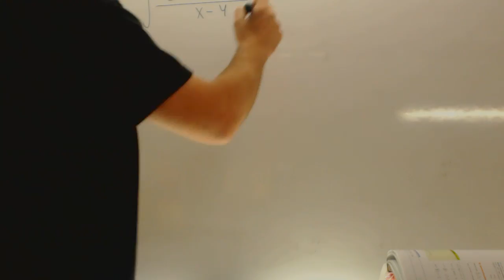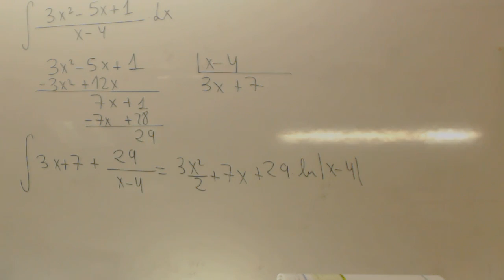Integral racional facil Matematicas 2 Bachillerato Academia Usero Estepona